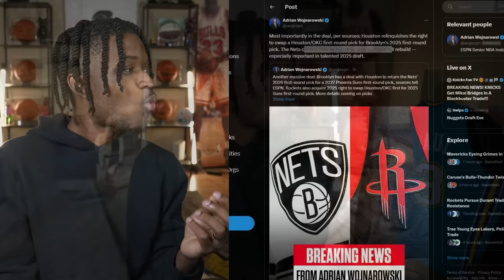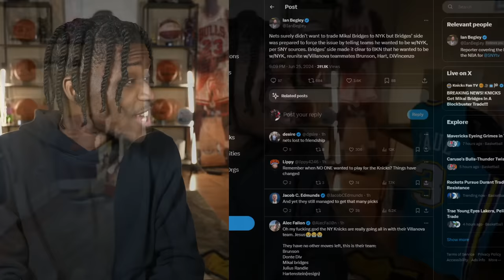Mikal Bridges Traded To THE KNICKS!